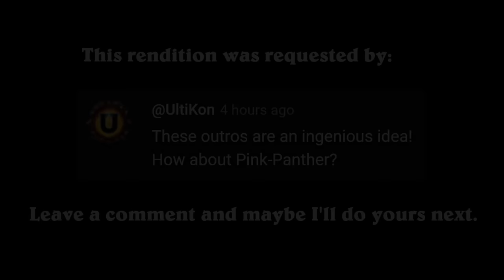Buffs and Nerfs for every mode!!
MartianBuu talks about Hearthstone's latest balance patch!

Posting lists and random Hearthstone related thoughts on twitter